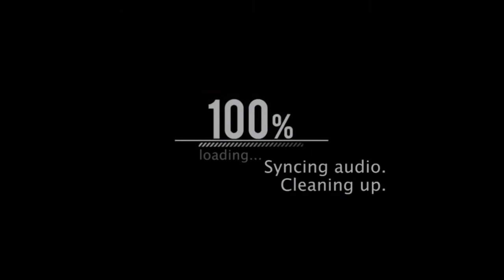Killian Jones(Colin O'Donoghue) - SENPAI